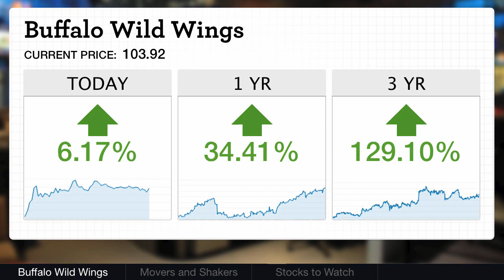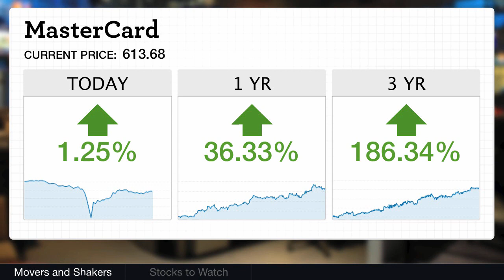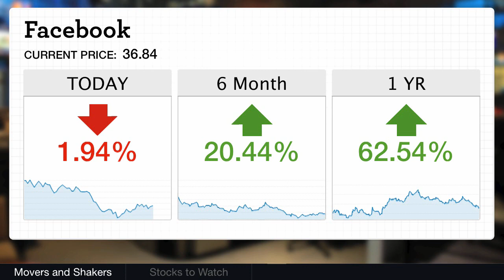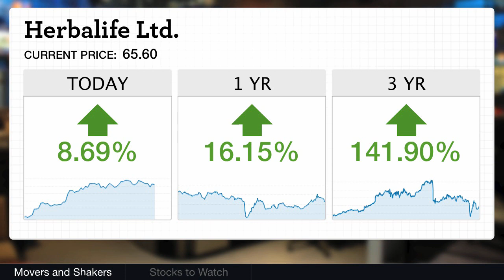Buffalo Wild Wings' New Price Structure Pays Off | Investor Beat - July 31 | The Motley Fool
Investor Beat is a fast-paced, forward-looking and occasionally irreverent market commentary from The Motley Fool, hosted by Chris Hill every Monday through Friday.

2nd-quarter profits for Buffalo Wild Wings rose 41%. The restaurant company was helped by the fact that wholesale prices for chicken wings are down 15% from a year ago. In our lead story on Investor Beat, Motley Fool analysts Jason Moser and Matt Argersinger examine how CEO Sally Smith executed a challenging new pricing strategy and whether investors should be jumping into shares at the current price.

Also, our analysts look at four stocks that made big moves on Wednesday's market. SodaStream's 2nd-quarter profit rose 36%. Consumer spending on Mastercard's credit and debit cards rose nearly 12%. Facebook briefly got back to its IPO price, while Herbalife has a new billionaire shareholder.

Finally, Jason and Matt each pick a stock they'll be watching very closely in the week ahead.